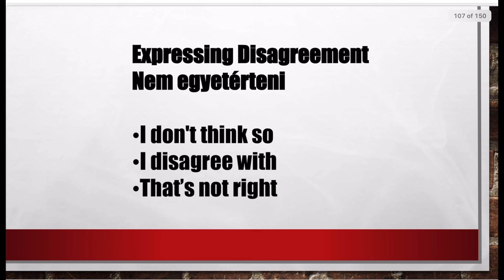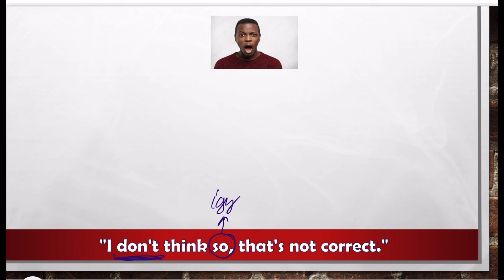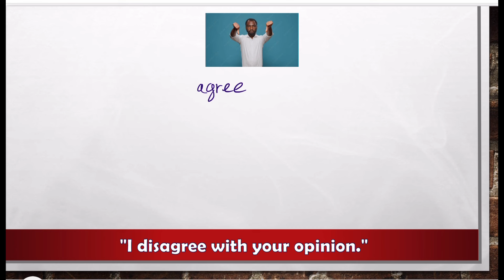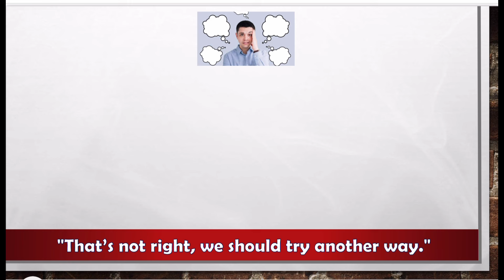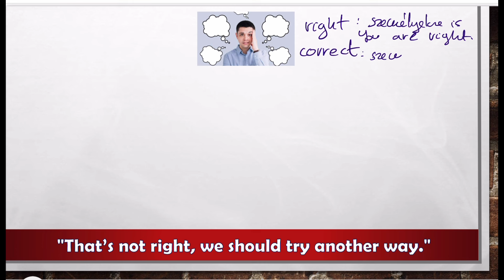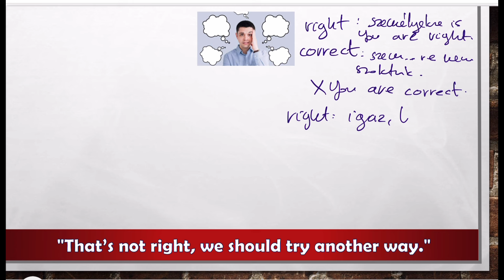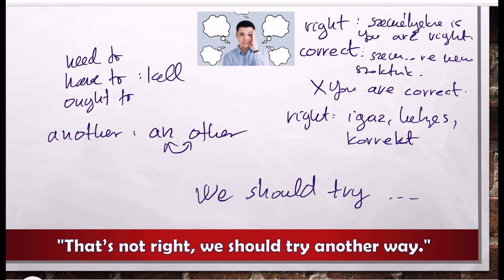Angol kezdőknek 22./ 30 / Mondatalkotás / Kifejezések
Angol kezdőknek
Üdvözöllek ennek a 30 részes sorozatnak a 22. részénél. Minden részben 3 kifejezést, mondatkezdést fogunk megtanulni, vagyis a kurzus végére 90 hasznos mondatkezdés és rengeteg szabály lesz a tarsolyodban, ahhoz, hogy ki tudd magad fejezni.

Próbáld a példamondatokat hangosan is elmondani, írj minél több saját példát és mondd el őket is hangosan memorizálás után. Kezdő tanulóként az egyik legjobb dolog, amit tehetsz, hogy megtanulsz mintamondatokat, amikből később dolgozni tudsz, vagy tudsz rájuk támaszkodni.

Hol tudsz még velem tanulni?

Happy learning,
Bea